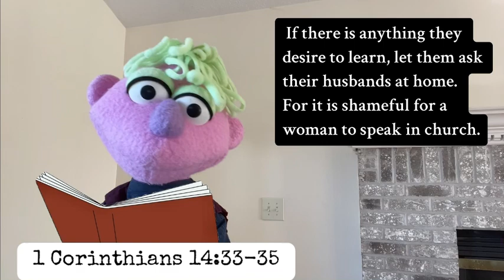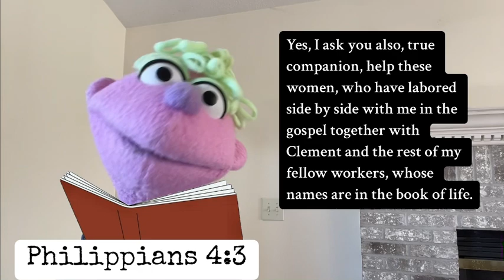Women in the Church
The role of women in the church.